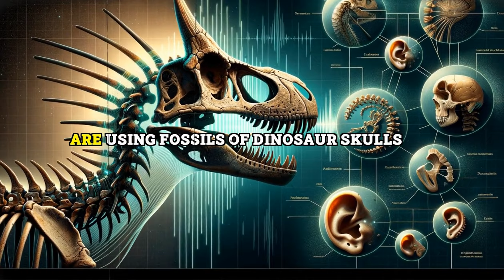'The Rise & Fall of Dinosaurs': What Hollywood Gets Wrong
Travel back millions of years and discover a lost world ruled by giants in this captivating summary of "The Rise and Fall of the Dinosaurs" by Steve Brusatte.  This book will transform how you view these  incredible creatures!
From their humble beginnings as small, agile creatures to the awe-inspiring reign of giants like Tyrannosaurus Rex, the book unearths groundbreaking scientific discoveries that challenge old assumptions.  Explore dinosaur family life, learn what they might have sounded like, and witness their remarkable evolution to  the birds we see  today.  Join us as we explore the vibrant world of  dinosaurs, their cataclysmic end, and the legacy they left behind.